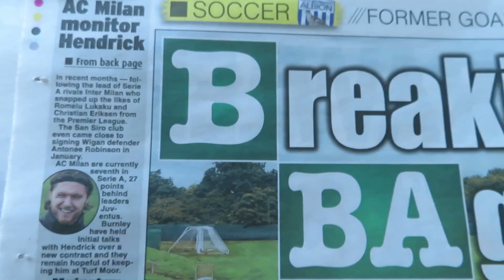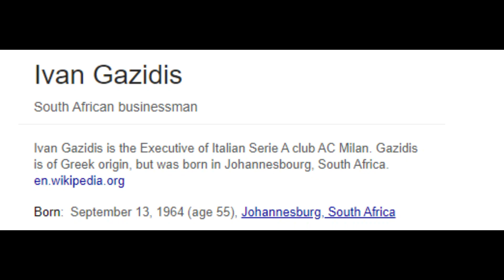Hendrick to.. AC MILAN?! SURELY NOT